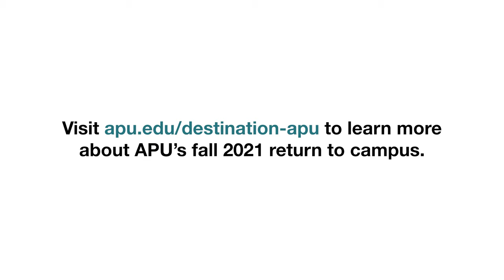Welcome Home, Clifford | Destination APU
APU student Clifford Young III ‘23 looks forward to being back on campus this fall to experience the energy and love of the APU community.